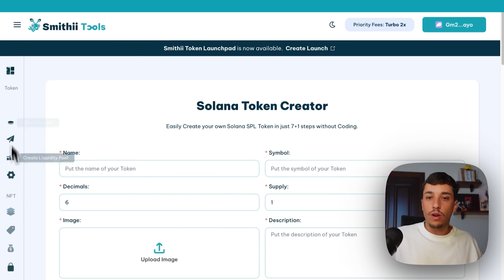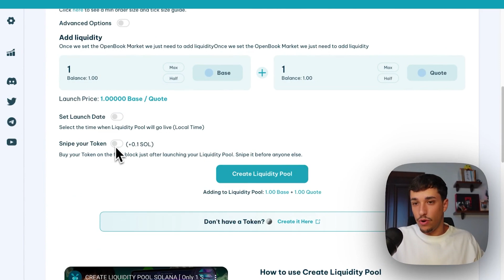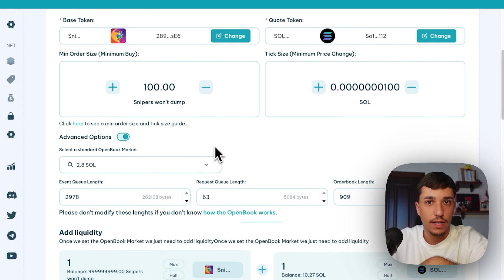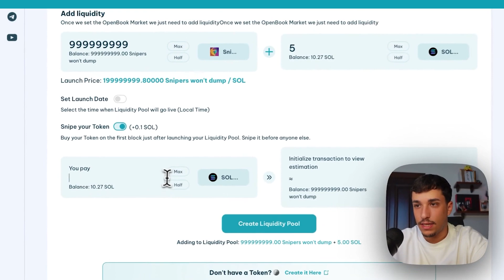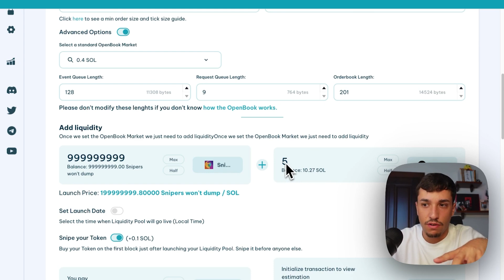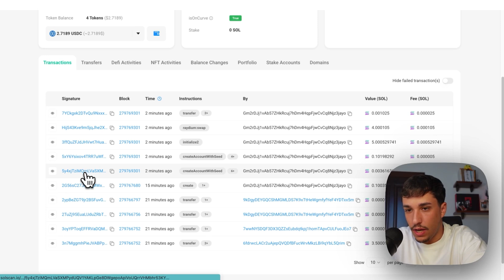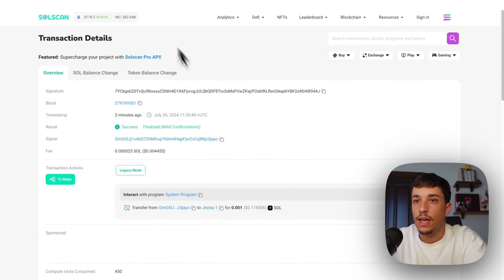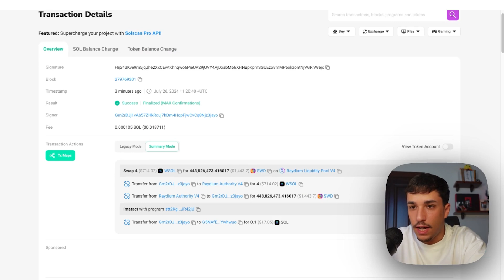SNIPE your own LIQUIDITY POOL Before Anyone Else ✅ Bundle LP Creation + Swap on Solana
Learn how to bundle a liquidity pool creation and swap transactions for your token before anyone else! In this step-by-step guide, we’ll show you how to use Smithii Tools to set up your pool and snipe your own tokens efficiently. Avoid snipers and maximize your profits with these simple techniques.

00:00 - Introduction
00:40 - Create the Liquidity Pool + Snipe it
04:14 - Transaction and Confirmation
04:36 - Transaction Details
07:21 - Conclusion